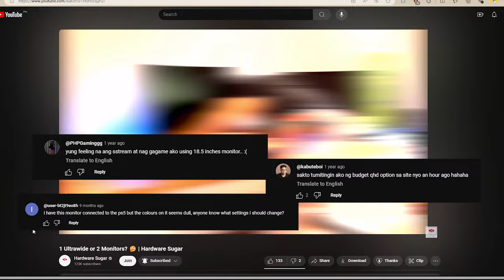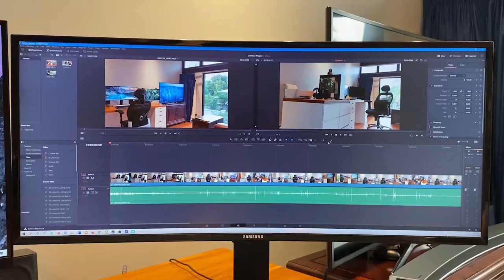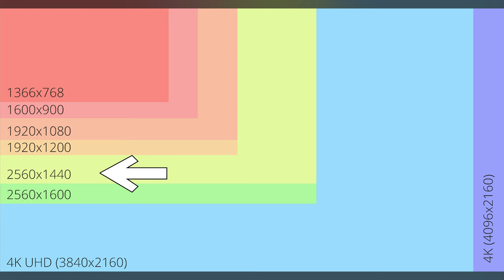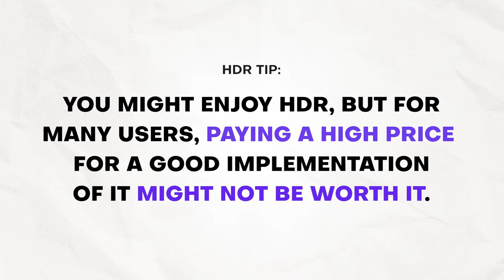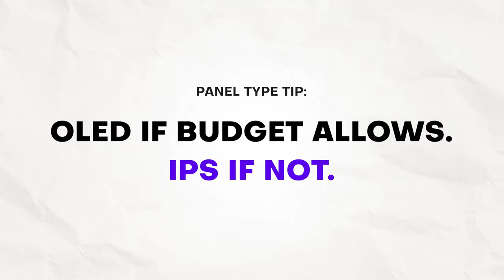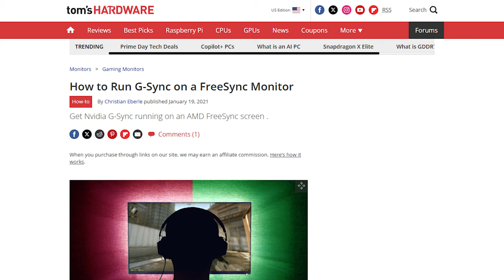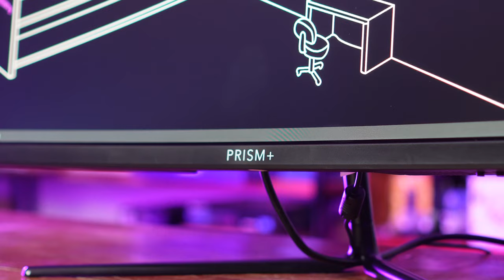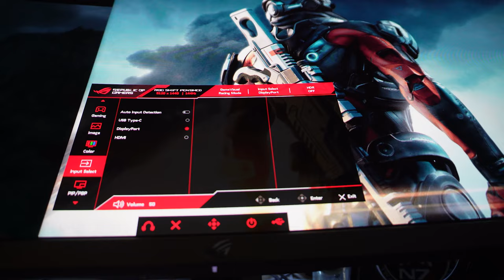What I learned will save you money 💰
0:00 Start
1:05 Ad break
2:15 Most overhyped feature
3:36 Most underhyped feature
6:12 Resolution
7:56 Most useless feature
9:11 Second most useless feature
11:10 Panel type
12:45 Sync
15:21 Longevity
17:46 Do right after buying

Episode 478x49x24 - Reviewed 22 monitors in 3 years